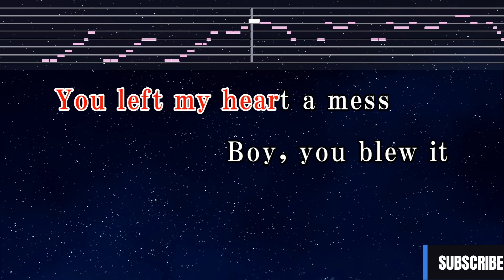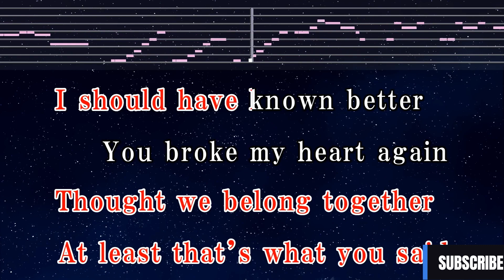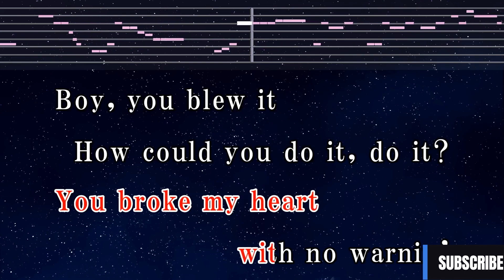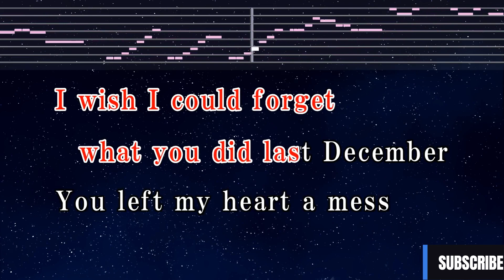Ariana Grande - Last Christmas (Karaoke Version)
🎶 Ariana Grande - Last Christmas (Lyrics)

🎤 Lyrics:
[Verse 1]
I hate that I remember
I wish I could forget what you did last December
You left my heart a mess
Boy, you blew it
How could you do it, do it?
Oh, yeah (It's The Rascals!)

[Chorus]
This year to save me from tears, I'll give it to someone special

[Verse 2]
Thought we belong together
You broke my heart again
Oh, yeah

[Bridge]
How could you leave Christmas morning?
You broke my heart with no warning
Oh, yeah

[Outro]
This is our last, last Christmas
You broke my heart
Last, last Christmas
You blew it
You do it, do it?